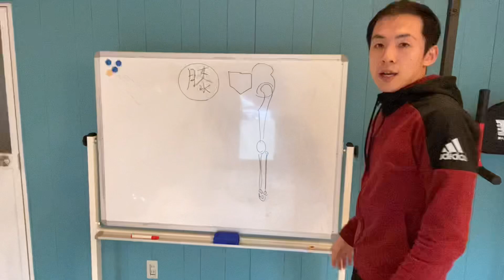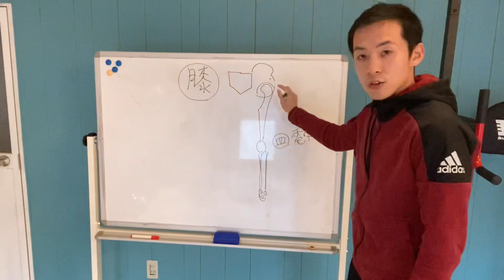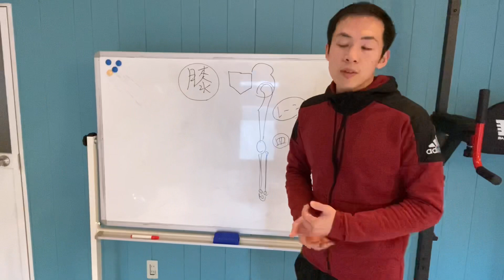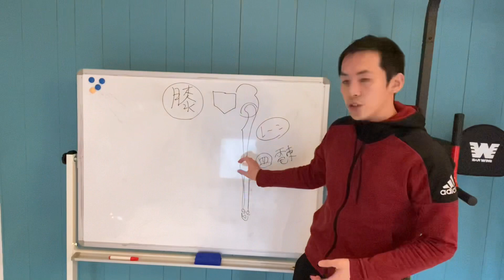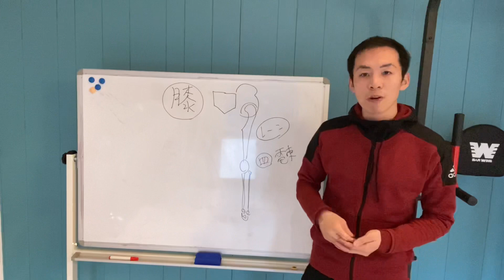身体の構造から考える膝ぬきのコツ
今回は頭では分かっていてもなかなかうまくできない膝抜きについて解説しました。

空手トレーナーホームページはこちら

Twitterはこちら(発信頻度多め)
空手トレーナー こじろー (@kojiro_tm) | ... › kojiro_tm